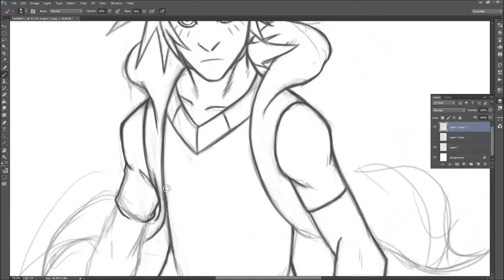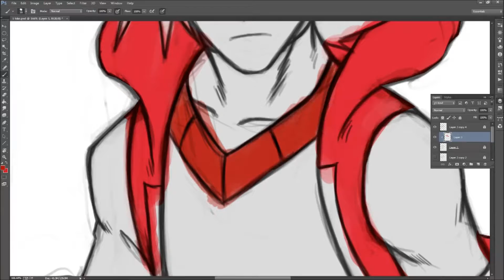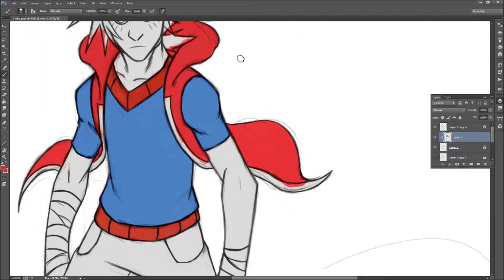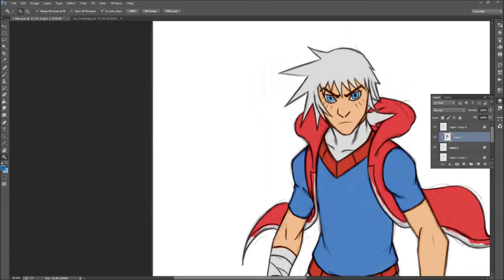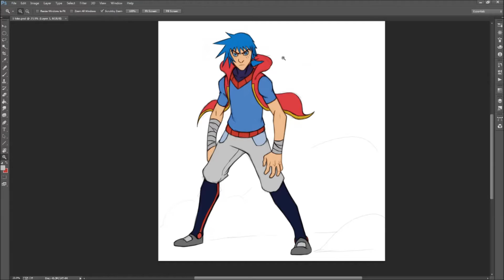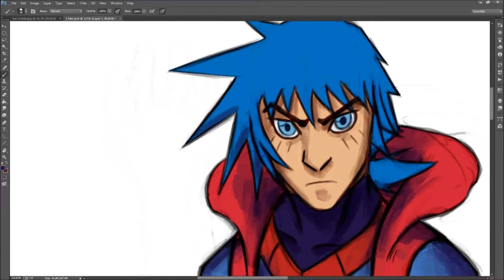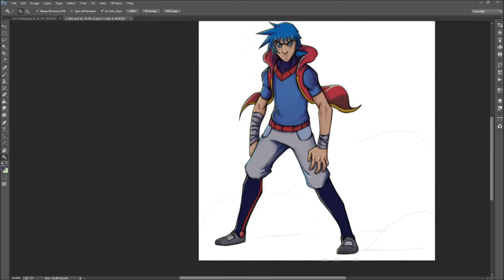Video Sketch Book: Aco (Those Who fight)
This week I've been trying to make it so I don't exactly have to do 'linework' per say. I'm a huge fan of mix between finished lies and painting style color. Lots of artists have master this form of finished work and I hope to someday add my name to that list of artists.

This character is my original character, Aco, from what I call "Those Who fight".

Song: The Sunleth Waterscape (Final Fantasy XIII) - The Consouls

Their jazz remixes are beautiful please look them up.